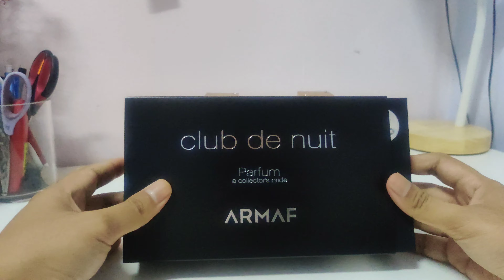Armaf Milestone Battle! EDP VS Parfum (Malay)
Alright guys I'm back with a new video and this time I talk about Milestone EDP versus Parfum. So in general I can say that EDP projects the scent better than Parfum but Parfum is more refine overall compared to EDP.